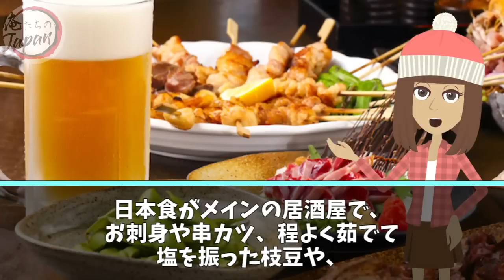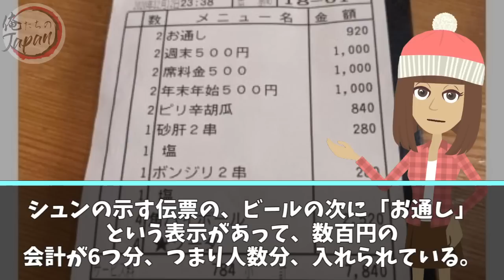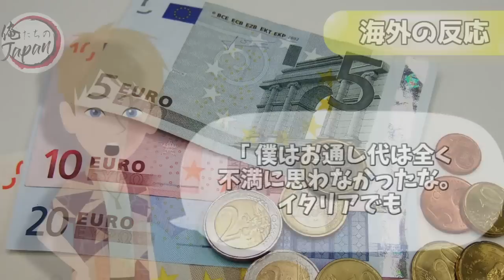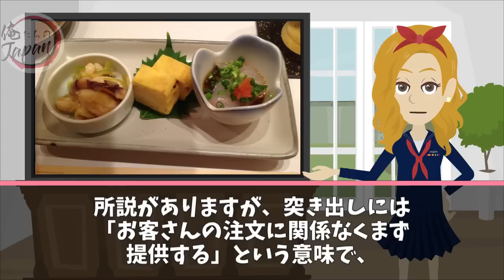【海外の反応】「 こんなもの注文してない!詐欺だ!」某居酒屋の会計にブチギレる外国人その訳とは【俺たちのJAPAN】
■フリー素材
動画：Pixabay（フリー動画）